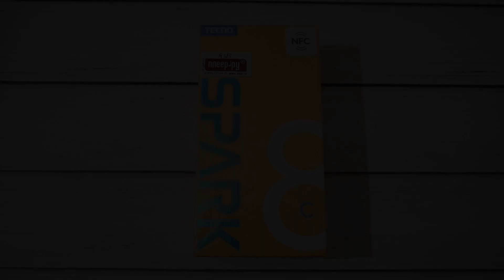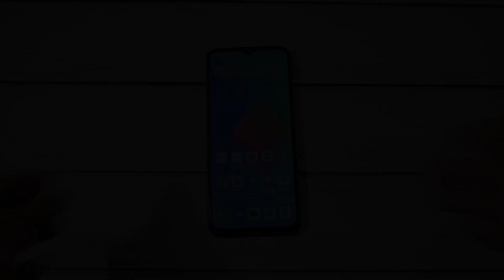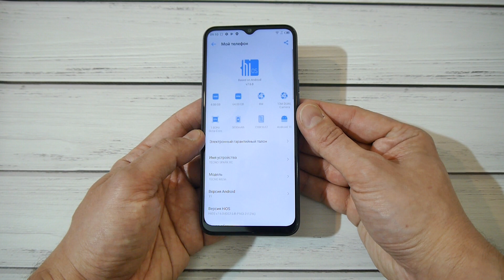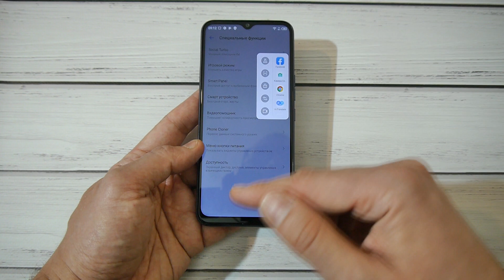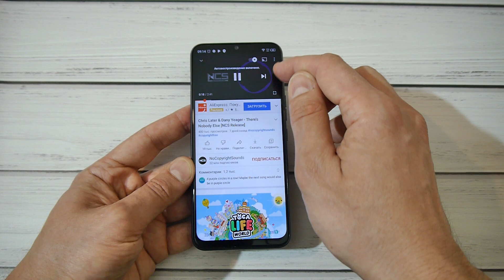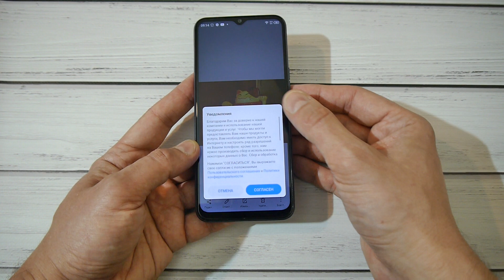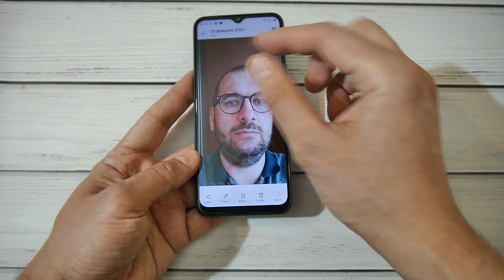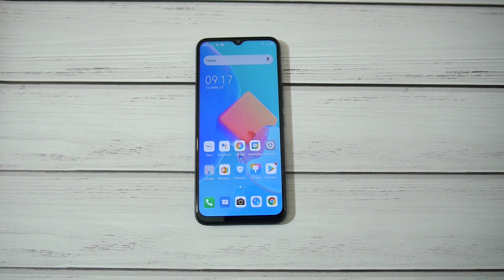TECNO Spark 8c распаковка и первый взгляд на новейший бюджетник